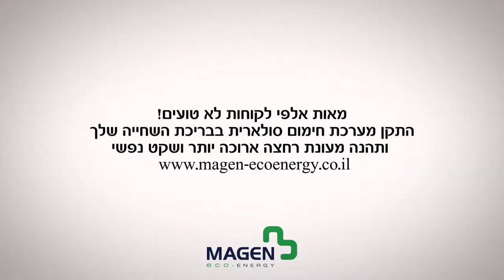!מערכת סולארית לחימום בריכות פרטיות - עוד לקוח מרוצה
"אין מילים לתאר את שביעות הרצון שלי מהמערכת"
דני ממרכז הארץ מספר עד כמה הוא שבע רצון מהמערכת לחימום סולארית בריכות של מגן
"היתרון הגדול של המוצר לדעתי הוא שהוא ירוק ולא מזהם, לא דורש שום טיפול מיוחד"